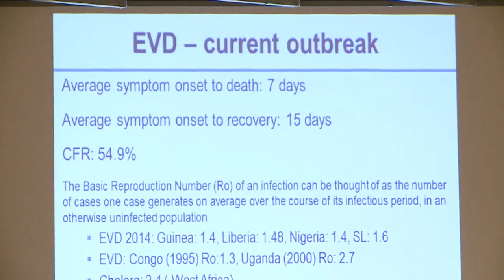OMS debate sobre tratamentos experimentais contra o ebola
A Organização Mundial da Saúde (OMS) reuniu especialistas para debater terapias experimentais e vacinas com potencial para tratar e prevenir o vírus Ebola.

Uma série de intervenções que incluem terapias imunológicas, medicamentos e vacinas estão em diferentes estágios de desenvolvimento, mas nenhuma ainda foi licenciada para uso clínico.

"Essa é a esperança que devemos ter. Precisamos desenvolver esses medicamentos em relação à inscrição e em relação à colocação deles em centros de tratamento para fazer diferença na vida das pessoas", disse Marie-Paule Kien, assistente da diretora-geral da OMS.